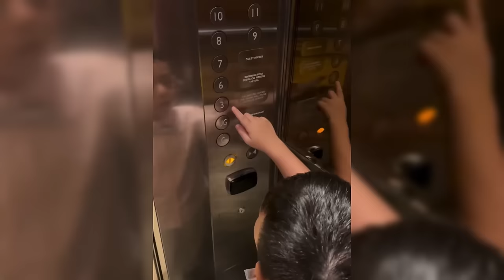AYAH IRISH BELLA BERIKAN BOCORAN TANGGAL DAN BULAN PERNIKAHAN PUTRI NYA DENGAN TEUKU RYAN